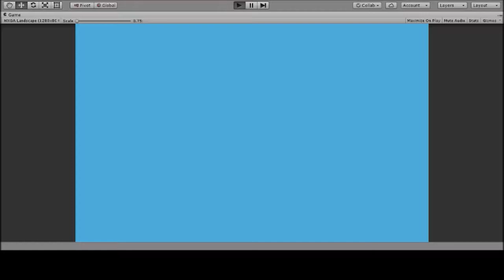A giraffe takes an airplane ride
A giraffe soars the skies in an airplane .